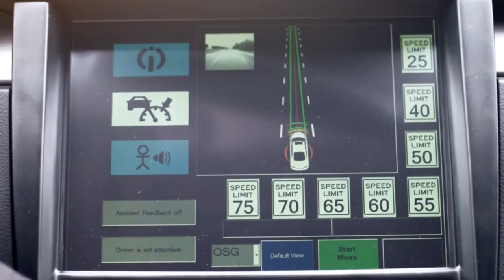Die (digitale) Zukunft des Automobils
Das sebstfahrende Auto kommt – schon in wenigen Jahren. Politiker, Wirtschaftsvertreter und Experten diskutieren über intelligente Vernetzung, smarte Verkehrsinfrastruktur, über Datenschutz und Datensicherheit in automatisierten Fahrsystemen.